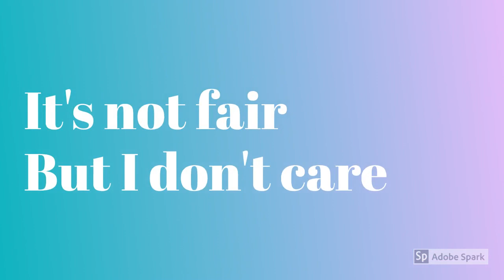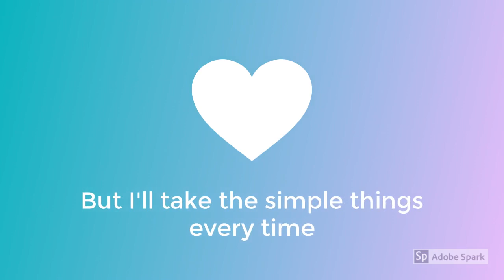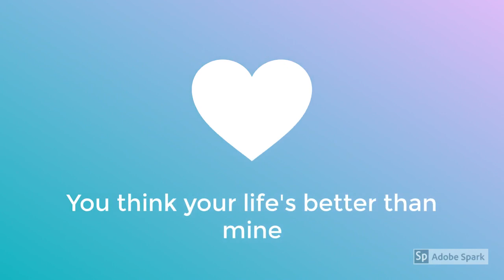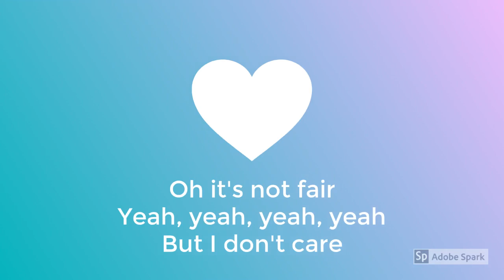It's not fair but I don't care - Faith Julija (Official video)